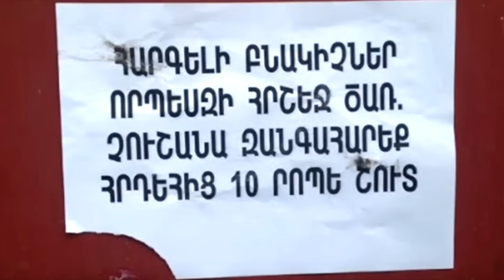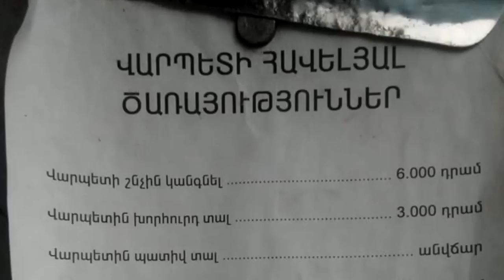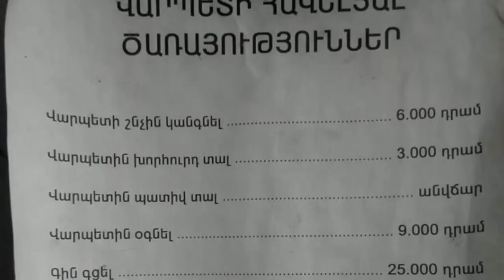(0151) Anekdot 16+ Xdik Show ⁄ Gorc Ashxatanq N2 (MAQUR) Tovmasik & Beno